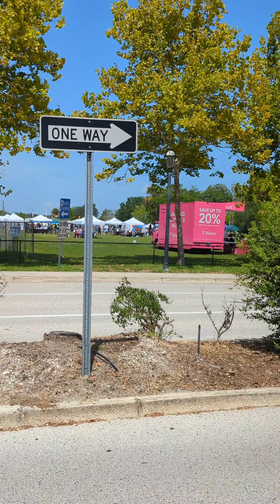PART#3 VIDEO ST AUGUSTINE FLORIDA SUMMER ESCAPED,A DAY OF EXPLORING THE CITY